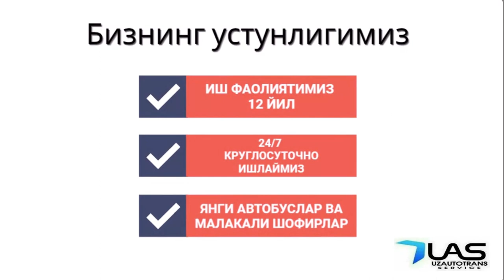Тошкент Краснодар автобус. Ташкент Краснодар автобус -Tashkent Krasnodar avtobus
Тошкент Краснодар автобус. Ташкент Краснодар автобус - Toshkent Krasnodar avtobus. Tashkent Krasnodar avtobus

Автобус Тошкентдан Краснодаргача‼️

Кондиционер бор
Телевизор бор
Туалети бор

Билет заказ килиш: @Toshkent_krasnodar_Piter

🔹Ютуб канал: @toshkent-krasnodar_avtobus

Автобус Ташкент Краснодар с единовременной программой рейса

Выезд из Ташкента до Краснодара очень просто !
- Автобусы Ташкент Краснодар дает каждому Узбекистанцу возможность доехать до Краснодара без проблем.
- На автобусе до Краснодара ехать на много удобнее чем на легковом транспорте.
- Цена билета на автобусе до Краснодара дешево и купить билет позволяет каждый.
- Выезжаем на автобусе Ташкент Краснодар - каждый день!
- На дороге отвечаем полностью Из Ташкента до Краснодара.
- Прямой рейс до Краснодара из Ташкента на автобусе для Вас обеспечен.
- У Вас денег мало, не хватает денег чтоб купить билет на самолете или на поезде и Вы не знаете как доехать до Краснодара?
- Мы Вам поможем и довезем Вас до Краснодара на автобусе без проблем и за это мы отвечаем 100%.
- Доехать на автобусе до Краснодара из Ташкента - только для Вас.

Будем рады увидеть Вас в нашем автобусе ( Ташкент - Краснодар - Ташкент )